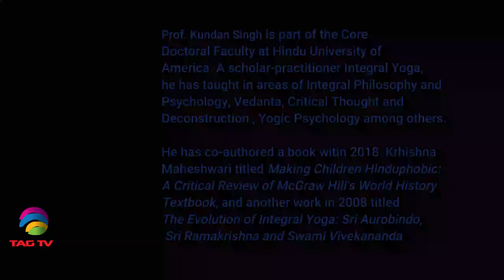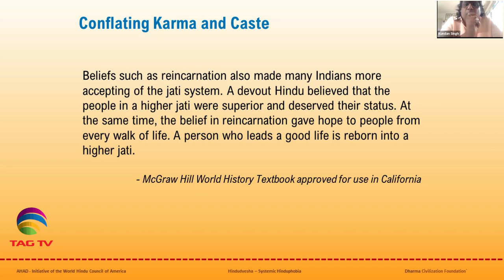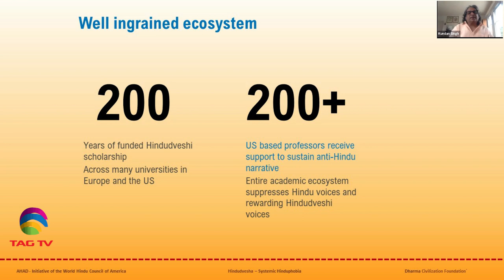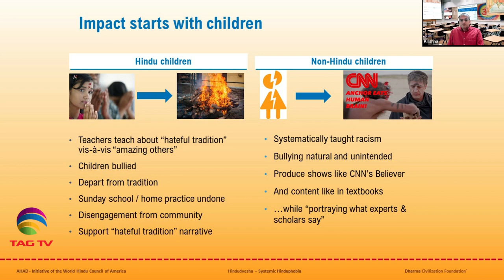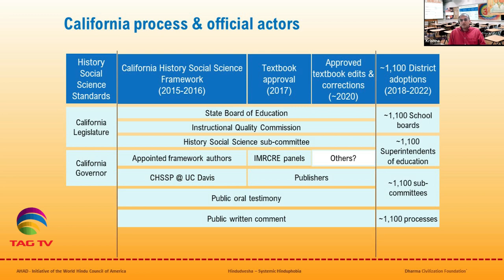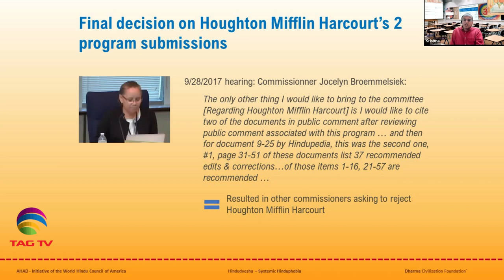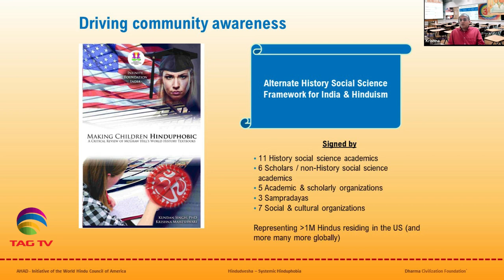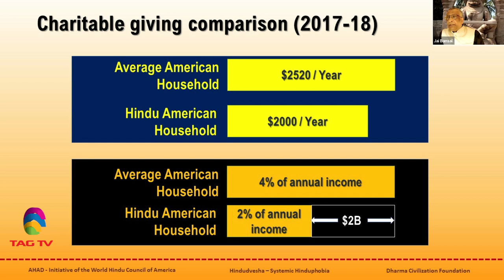Systemic Hinduphobia (Hindudvesha) in Textbooks, 3rd Webinar- AHAD & Dharma Civilization Foundation